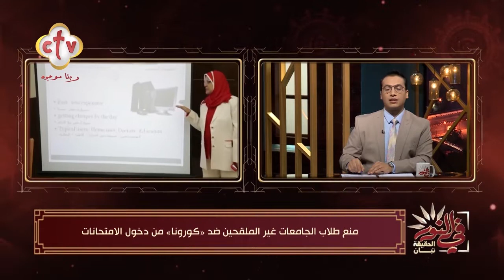منع طلاب الجامعات غير الملقحين ضد "كورونا" من دخول الامتحانات | من برنامج في النور